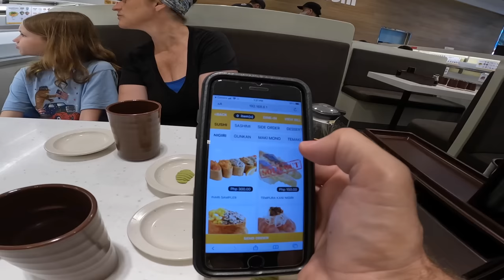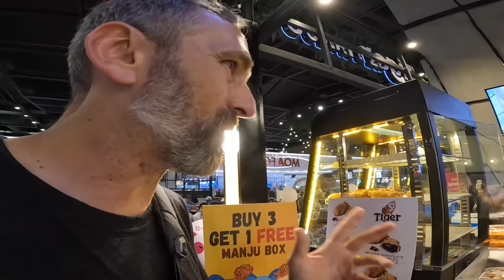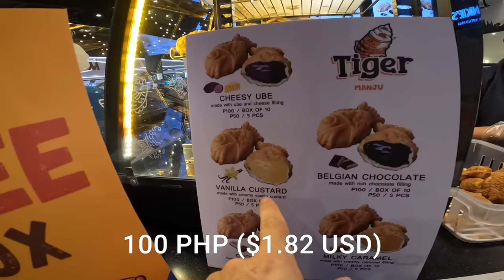MODERN FILIPINO MALL 🇵🇭 | SM Mall of Asia in Manila, Philippines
Today the kids got to pick where we went and what they wanted to do! They decided to go somewhere with air conditioning: SM Mall of Asia in Manila, Philippines (also known as the Mall of Asia or MoA). Have you been here? This modern Filipino mall is huge. We thought we had entered it from the front entrance, but actually found ourselves turned around. Our first goal was to find food (that is probably NOT a surprise to you). Granite requested that we find sushi. Then, we found his favorite sushi chain called Genko Sushi. At Genko Sushi, you place your order on your phone and a bullet train delivers it to your table. Granite highly recommends this experience!

We were looking for a trampoline or bounce park but found Laser Tag for the older kids and the Cosmic Kids play zone for Forest (Granite and Cedar did a great job chasing after him). After playing, we got a fun treat at Tiger Manju. The best way I can describe it is a fish-shaped mini waffle filled with a variety of flavored custards. Before we left the SM Mall of Asia, Cedar requested that we end the day with bubble tea. We probably spent about four hours at the mall and we barely explored it. We can’t wait to come back to Manila for more adventures.

This was our last day in Manila! It surpassed our expectations. With the festival, historical sites, and endless neighborhoods of street foods, we really needed a few more weeks here. We look forward to coming back! In our next video, we will get our bags packed and head southeast to Cebu City.

All of these things help us know which videos you want us to make while supporting our channel.

***Check out the kids' channel: @bagspackedkids

0:00 SM Asia Mall
2:59 The Body Shop
5:55 Genki Sushi
10:01 Cosmic Kids
13:52 Lazer Tag
15:03 Food Court
20:16 Sweet Tea